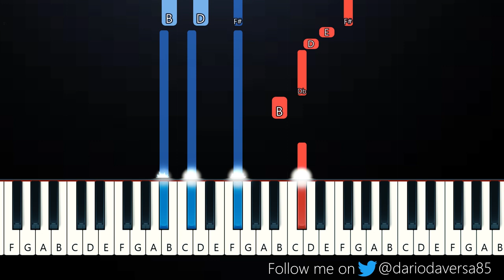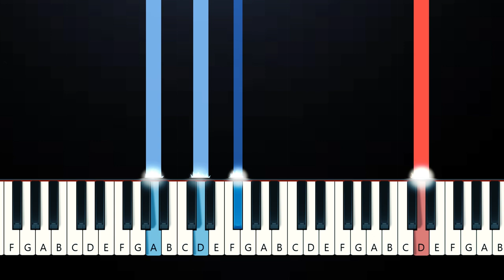Laufey - Just Like Chet (Piano Tutorial)